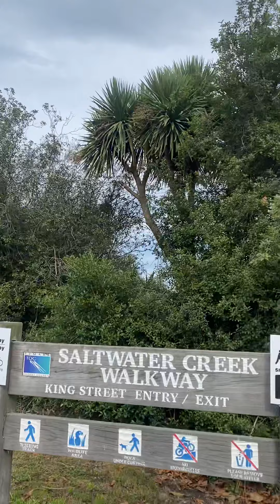timaru bikers nz pinoy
light house truck bike